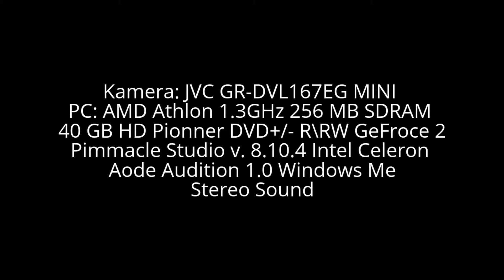One Of The Imaginary 2000's shows Episode 86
USA 25 July 2007 Year